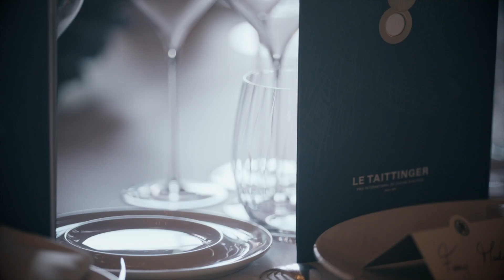54th Le Taittinger International Award for Cuisine d’Auteur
54th Le Taittinger International Award for Cuisine d’Auteur